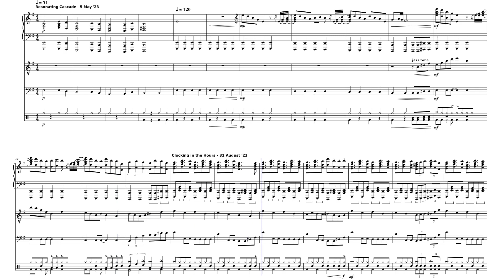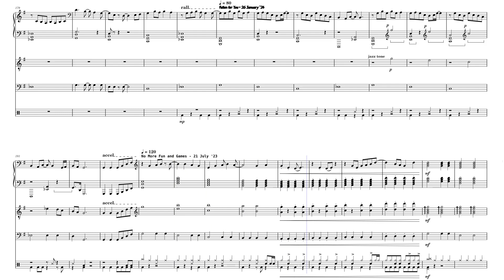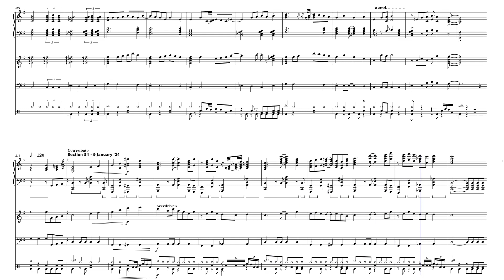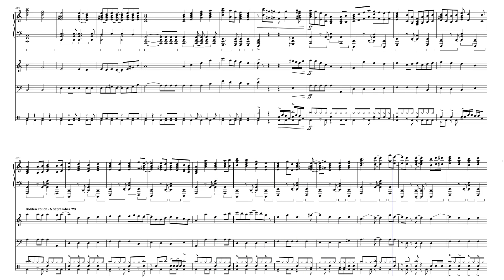The Past Year - Band Arrangement by Nathan Chesney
I said I would arrange it for these instruments and here we are. I'm quite happy with the outcome too!

I may create a jazz band arrangement as I love making those (whether they're jazz or not) so please check that out when/if it's uploaded!